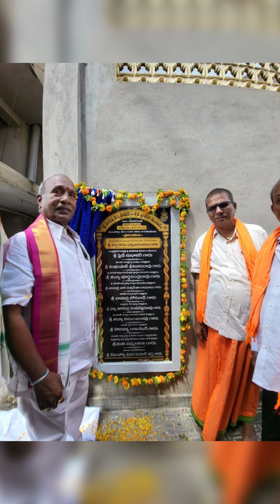దసరా ఉత్సవాలు ఘనంగా మన హనుమాన్ జంక్షన్ లో 🙏🙏🙏అమ్మవారికి రథం జై వాసవి జై జై ఆర్య వైశ్య 🙏🙏🥳🥳💐💐😇